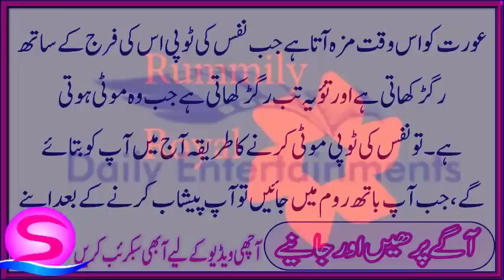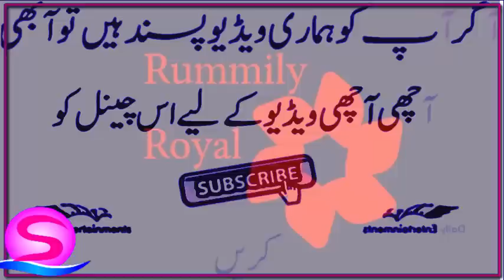Nafs Ki Patlee Topi Dekh Kar Biwi Mazaak Uraati Hai Jaldi Se Topi Ko Mota Karne Ka Tarika Dekho